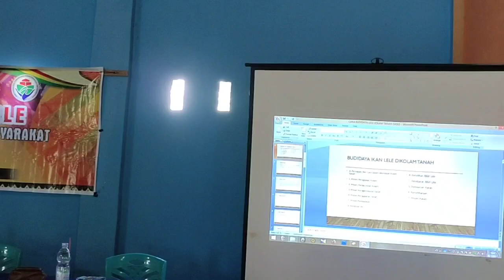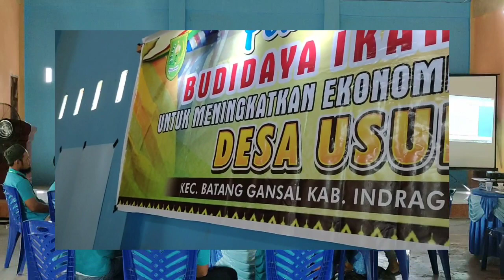KADES USUL RASADI SE ADAKAN PELATIHAN BUDIDAYA LELE DAN JAHE MERAH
Jika video ini bermanfaat untuk para petani atau pecinta tabulampot. mohon maaf jika ada salah kata semoga kalian suka dengan video ini, jangan lupa SUBSCRIBE, LIKE dan SHARE ke teman teman yang membutuhkan.

Konsultasi Seputar Tabulampot bisa via telfon ke no 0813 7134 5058 (SAIPUL ANNUAR) TIDAK DI CHAT/TELPON WA

Khusus Pelayanan Penjualan bibit bisa chat WA ADMIN (FITRA) klik atau ke no 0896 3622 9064 TIDAK DI TELPON